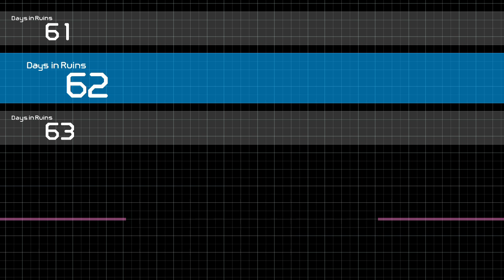Zanki Zero Last Beginning Letsplay | Episode 29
Zanki Zero Last Beginning is a game I am planning on doing a complete playthrough on.  It has a ton of genres that it pulls from, such as Visual Novel, Dungeon Crawler, Base Builder, Survival, Role Playing Game (RPG) and so many more.  It's a game from Japan from the same developers that brought us danganroonpa.  This Survival RPG has so many great Zanki Zero characters that this Zanki Zero Last Beginning Playthrough base builder, dungeon crawler, visual novel, survival, roleplaying game feels so much like its really a Danganronpa Island game, or a Danganronpa zanki zero game.  Join us as we journey together through this intense visual novel, intense rpg, and so much more.